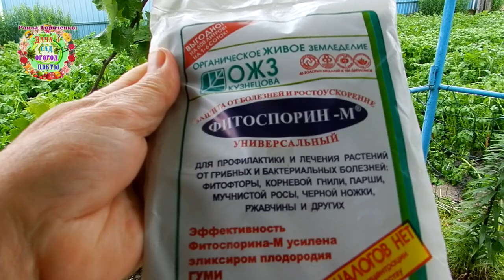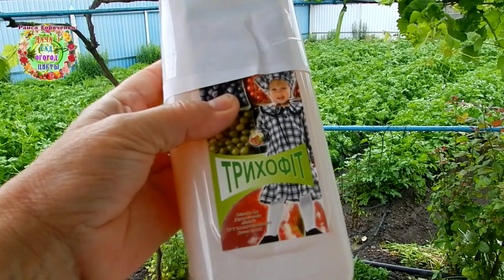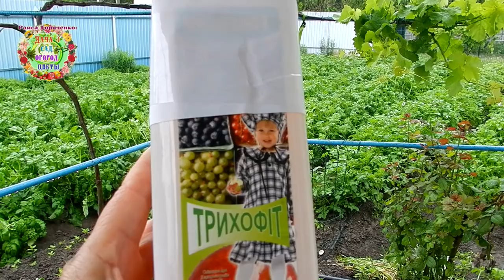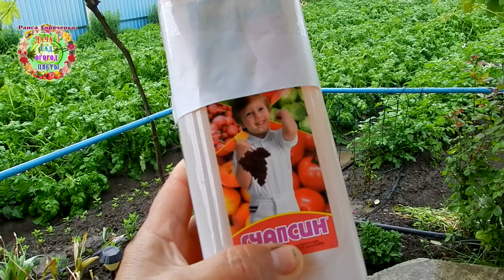Приготовьтесь: банда корневых гнилей наступает на наши растения!!!Как защитить овощи, цветы...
Авторы канала Раиса Горяченко и Александр Волик подготовили специальный выпуск для огородников, чтобы помочь оказать помощь растениям после холодных циклонов. Что нужно делать в сложных погодных условиях? Смотрите видео "Приготовьтесь: банда корневых гнилей наступает на наши растения!!!Как защитить овощи, цветы..."

Ну вам конец, колорадский жук и тля!!!